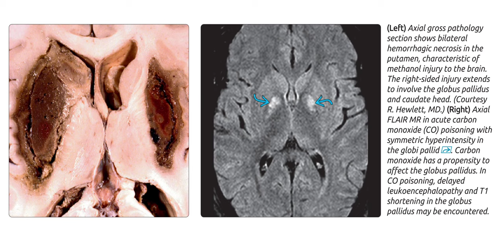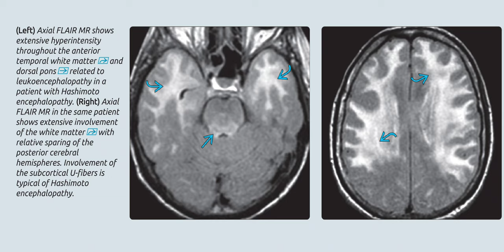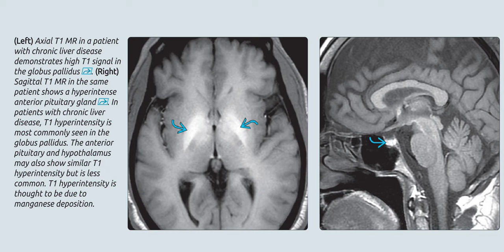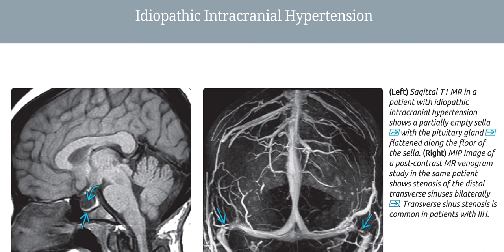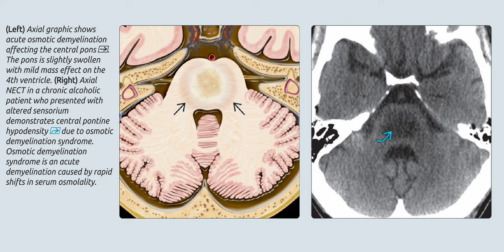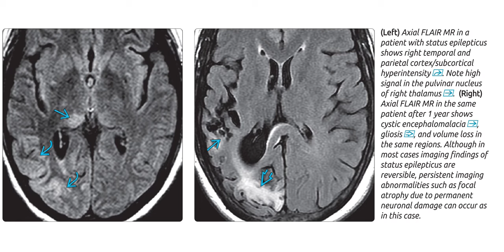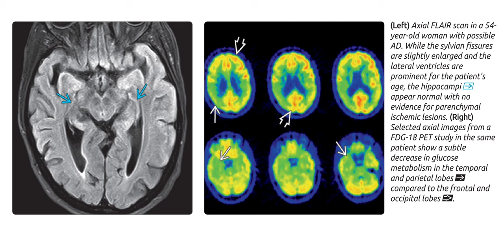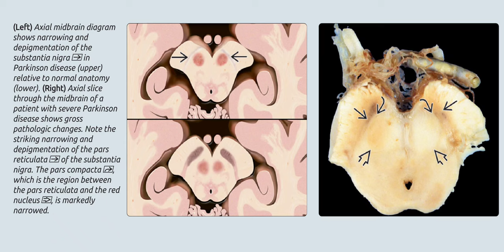brain imaging radiology